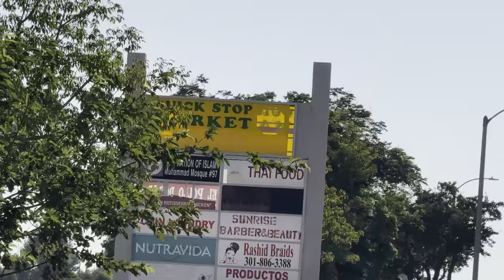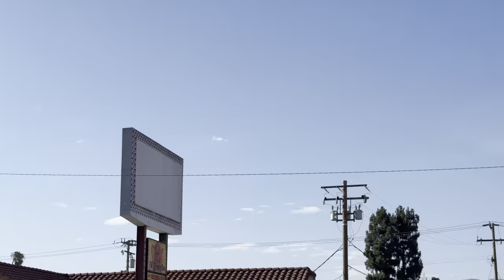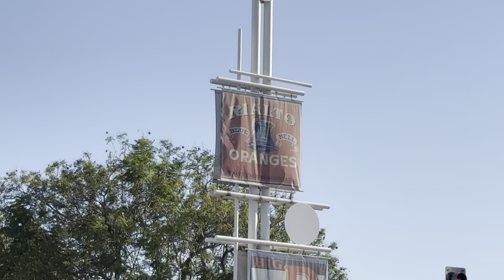Skating around Rialto Ca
Hot day but is fun to skate around